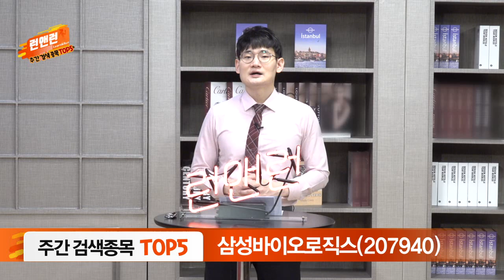크래프톤, 한국항공우주, 삼성바이오로직스, 카카오뱅크, 씨아이에스_주간 검색 종목 TOP 5_이데일리맵 오현진_런앤런 70회 (20220611)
크래프톤(259960): 신작 게임 출시 기대감 확대
한국항공우주(047810): 완제기 수출 및 방산 수주 확대
삼성바이오로직스(207940): ‘노바티스’와 바이오의약품 위탁 생산 계약 의향서 체결
카카오뱅크(323410): 시중은행 대비 높은 예대마진 지속
씨아이에스(222080): 2차전지 전극 공정 장비 공급계약 확대

- '오현진' 카카오톡 소통방 입장 방법: 휴대폰 문자 #3772 로 '오현진' 전송